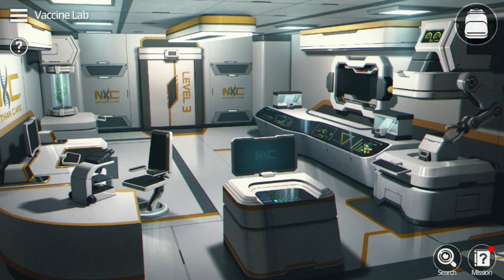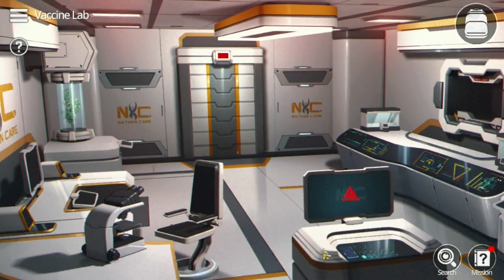Escape Universe - Unfinished Vaccine Playthrough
Room Escape Universe: Survival Episode 1 walkthrough

After so many years of research i completed the prototype alpha vaccine
this vaccine prevents highly infectious black mushrooms from absorbing the blood
if black mushrooms spread out to the world ,this will be the potent savior for humans
it would have been a perfect day,were it not for the mysterious explosion